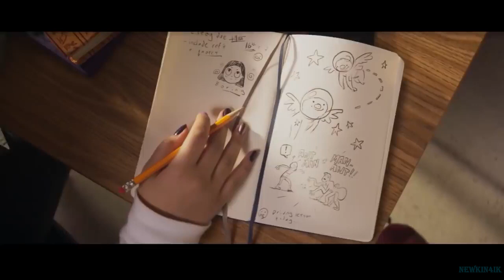Мисс Марвел (1-й сезон) 🎬 Русский Трейлер 📢 Сериал 2022 👀 С 8 июня 👀 Disney+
Мисс Марвел (1 сезон) сериал 2022 год - Русский трейлер

👀 👀 👀  С 8 июня 2022 года (Мир)!  👀 👀 👀

Американка пакистанского происхождения и мусульманка из Джерси Камала Хан обрела суперспособности после воздействия Тумана Терригена. Выпущенный правителем сверхлюдей Чёрным Громом он пробудил в людях древние гены. В результате Камала получила способность растягивать своё тело и менять внешний облик.

Платформа: Disney+
Оригинальное название: Ms. Marvel
Жанр: фантастика, фэнтези
Страна: США
Режиссер: Мира Менон, Шармин Обаид, Адиль Эль Арби
Актеры: Иман Веллани, Мэтт Линтц, Зенобия Шрофф, Ясмин Флетчер, Мохан Капур

16+